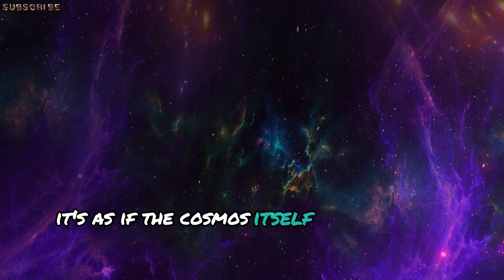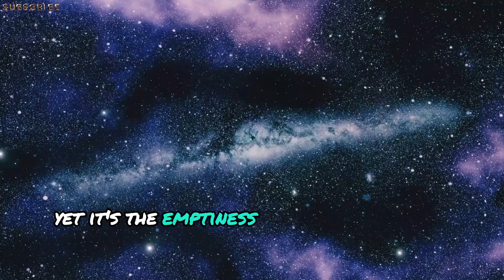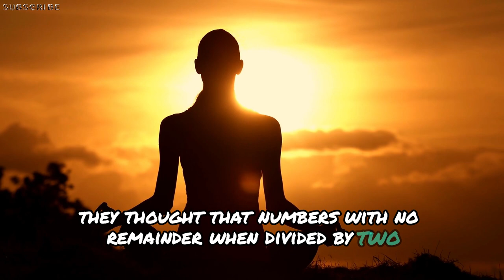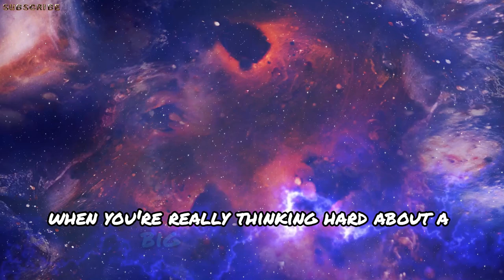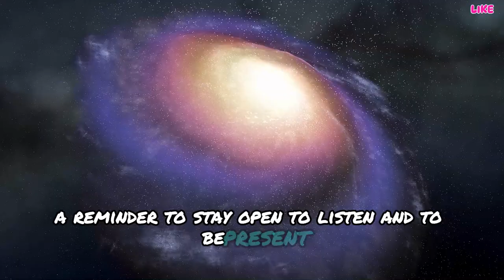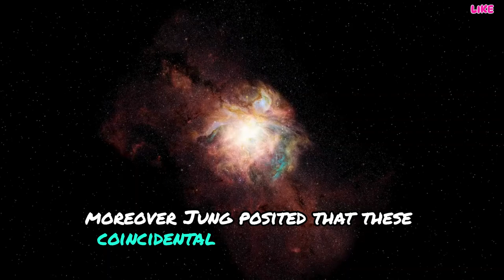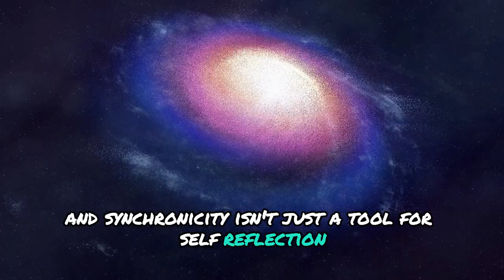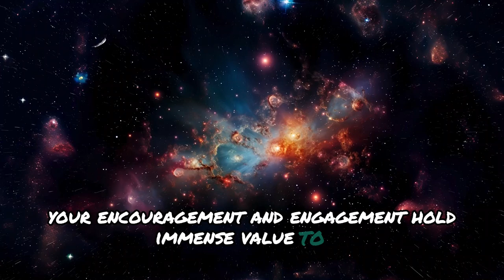UNLEASH the SECRETS OF SYNCHRONICITY Fast What YOU SEEK IS SEEKING YOU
Part of our synchronicity series:
Step into a realm where meaningful coincidences unveil hidden truths and delve into the profound interconnectedness of our existence. Embark on a transformative journey of self-discovery as we unravel the mysteries of synchronicity that subtly shape our lives.

Thank you for joining us on this incredible journey. Your support is invaluable to us. We greatly appreciate your engagement and support.